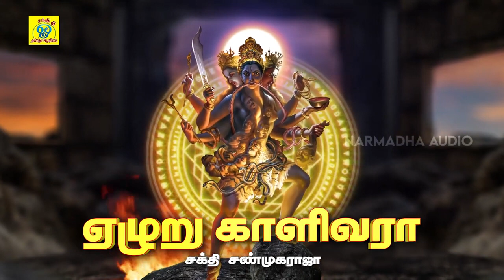சூரசம்ஹாரியே | Soorasamhariye | சக்தி சண்முகராஜா | Sakthi Shanmugaraja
பாடல்: சூரசம்ஹாரியே
பாடியவர்:சக்தி சண்முகராஜா
பாடலைஇயற்றியவர்:சக்தி சண்முகராஜா
இசை:சக்தி சண்முகராஜா